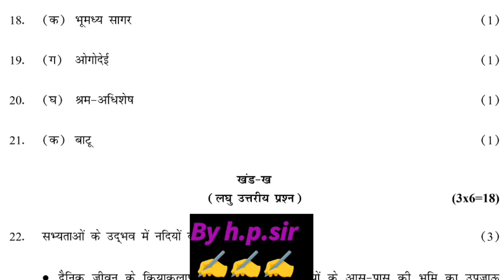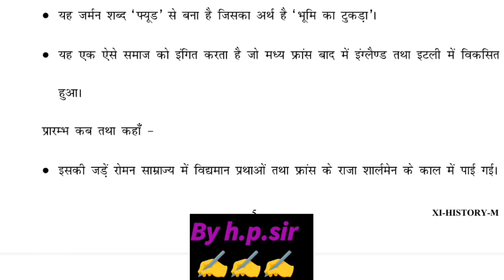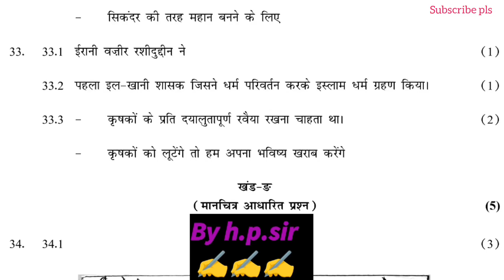class 11 history paper answer key 2024-25 morning shift/midterm 2024/ history solution 2024 class 11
class 11th history paper answer key 2024-25/mid term 2024-25/ history paper solution 2024 class 11
class 11th history paper answer key morning shift /mid term 2024-25/ history paper solution class 11
class 11 history mid term question paper 2024-25 morning shift/history paper answer key 2024 class11
class 11 history mid term question paper 2024-25 morning shift/ history paper solution 2024 class 11
class 11 history mid term question paper 2024-25/ history midterm paper solution 18/10/2024 class 11
class 11th history mid term question paper 2024/ history mid term paper solution 18/10/2024 class 11
class 11 history mid term question paper 2024-25 / morning shift class 11 history solution 18 oct 2024
class 11 history midterm question paper 2024-25/morning shift class 11 history solution 18oct2024
class 11 history  midterm question paper 2024-25 morning shift, class 11 history  paper marking scheme 2024-25
class 11th  history paper solution/answer key morning shift/mid term 2024-25/ history solution 2024
इतिहास paper answer key 18/10/24 class 11
History full Solution के लिए क्लिक करें

paper solution 18/10/2024 class 11